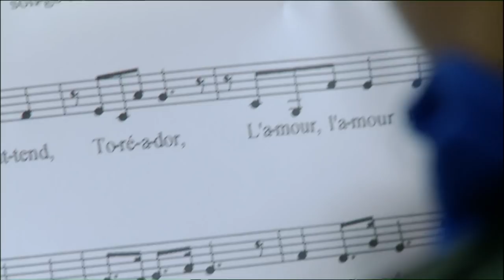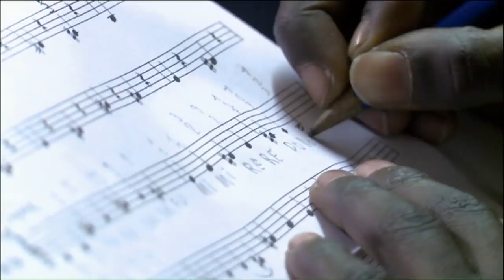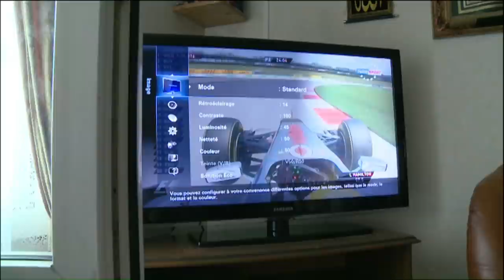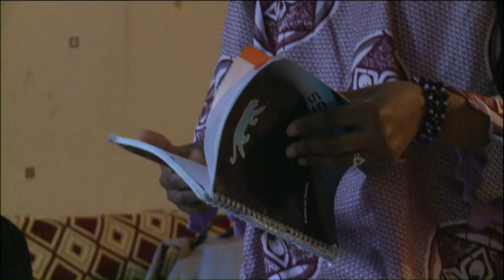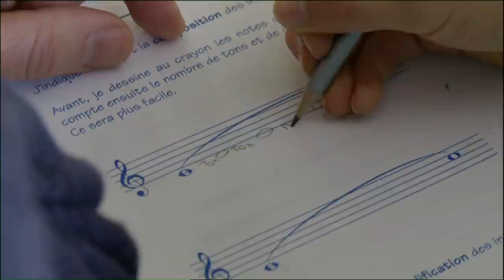DES JEUNES DE CITÉ PASSIONNÉS DE MUSIQUE CLASSIQUE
C'est l'histoire d'une drôle d'expérience, avec la banlieue comme laboratoire. D'un côté : des gamins des quartiers que l'on dit pudiquement "difficiles". De l'autre : des professeurs de Conservatoire habitués à des élèves obéissants. Pendant des mois, enfants et musiciens, tous volontaires, apprennent à se connaître: c'est un choc entre 2 mondes, une école de la vie où chacun fait un pas vers l'autre. Hautbois, violon, trompette, alto, violoncelle... Autant d'instruments qui vont plonger 450 écoliers dans un univers inconnu. Pour leurs copains de quartier, la musique classique est faite pour les bolosses, les premiers de la classe. Le chemin est long pour faire entendre - et aimer - autre chose que le rap. Point d'orgue de l'aventure, après huit mois d'efforts, une récompense prestigieuse : un premier concert public, salle Pleyel à Paris. Cette histoire, c'est celle de Saïd, Mbalou, Alpha et de leurs professeurs, l'histoire d'un partage pour que la musique classique soit à la portée de tous.

Un film de Philippe Lagnier